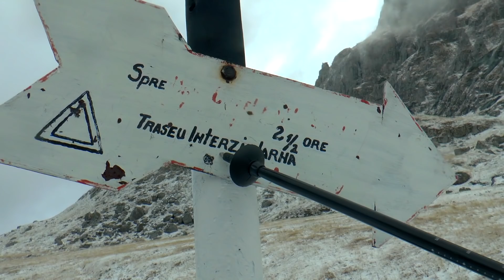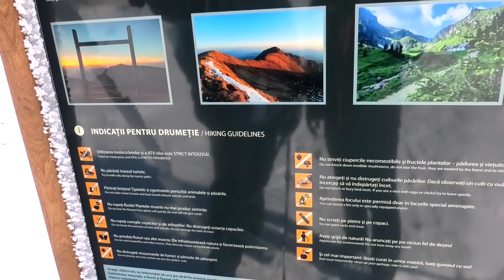Omu Peak 2507m - Hiking in the Carpathians - Romanian Mountain Hiking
Its day 2 hiking in Romania's Carpathian Mountains and a trip up to the top of Omu Peak via the hornul mare.

Starting at the cabana Malaiesti, the lads continuing to climb up through snowcapped bucegi mountains, tackling the formidable hornul mare scramble before breaking out above the clouds at the summit of Omu peak. For part 1 of this most excellent adventure, then please follow this

Summit or Nothing is a great hiking channel, with Trev and friends documenting their conquests and outdoors adventures of hiking, mountain hiking and wild camping  in some of the UK's most beautiful National Parks.